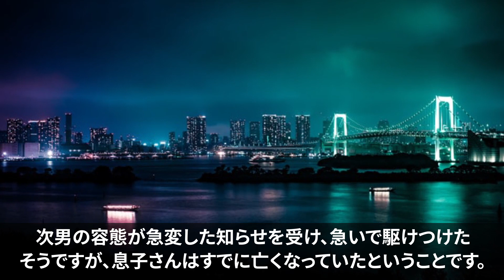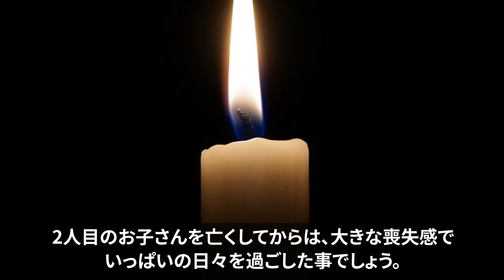香椎由宇、オダギリジョーとの現在の関係が話題！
端正でエキゾチックな顔立ちと、見事なスタイルで、モデル・女優として大活躍の香椎由宇さん。

日本を代表する俳優であるオダギリジョーさんと結婚し、その後2児の母となりました。

しかし、残念ながら、お二人の次男は2015年4月に急逝してしまいました。

それ以降、最近は、あまりドラマや映画などに出演していない様子の香椎さん。

現在はどのようにすごしているのでしょう？